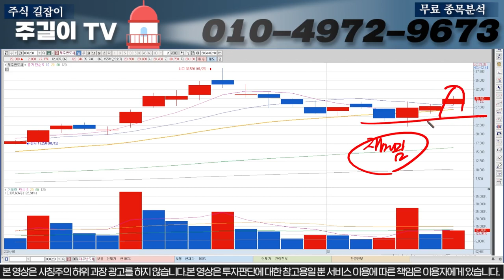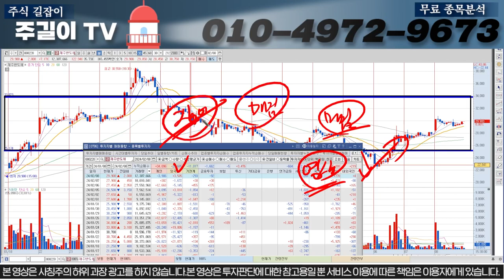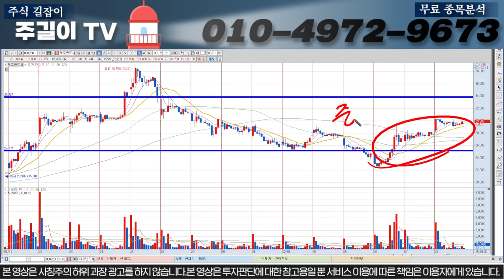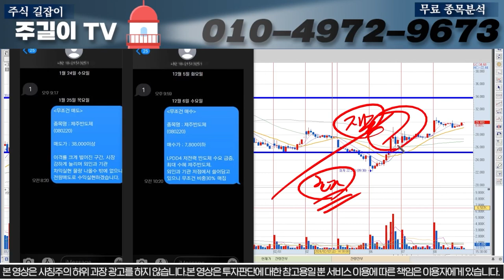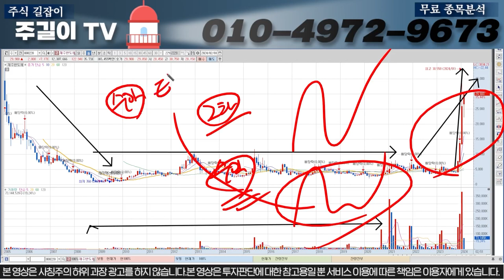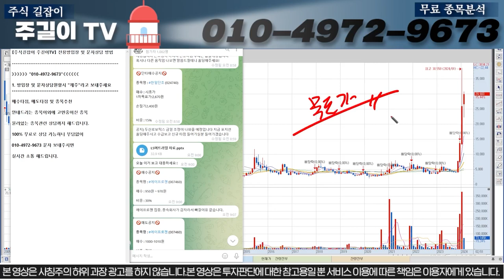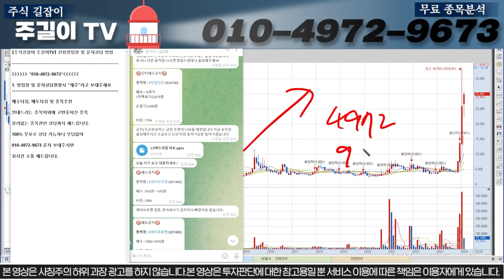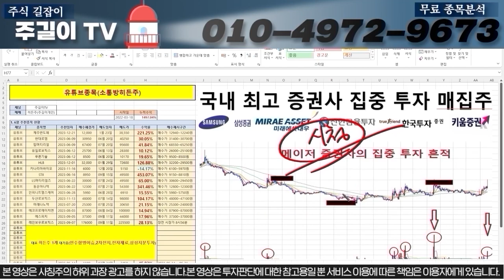[제주반도체]속보)미국정보 반도체지원금 확정!! 최대 수혜주 제주반도체입니다. OO구간부터 급등랠리 시작! 따라오세요